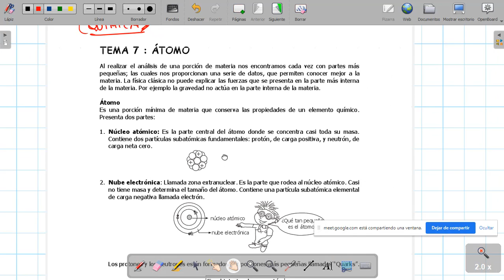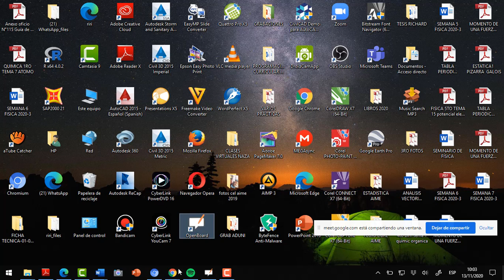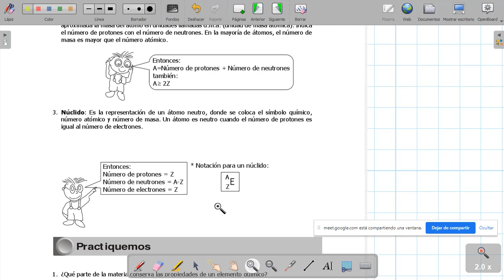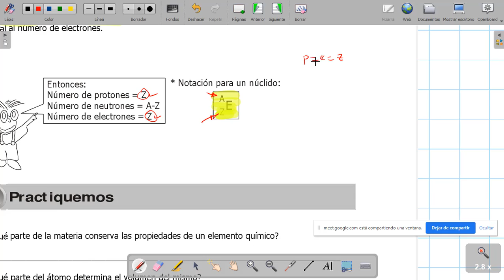QUIMICA 1RO TEMA 7 ATOMO